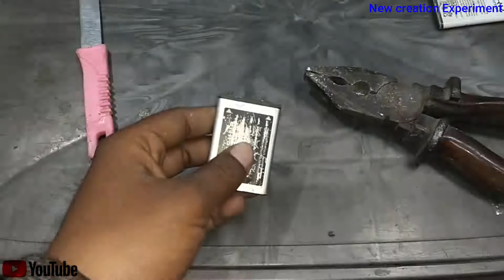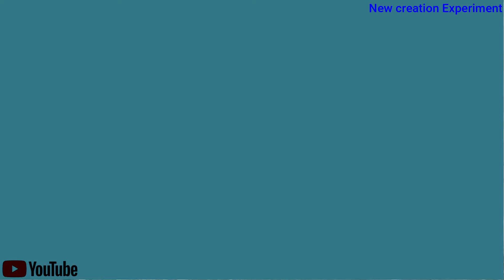Cutting Smartphone Battery - Don't Try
what's inside your smartphone battery - we cut smartphone battery to see what's inside it

Smartphone battery on a cut - Top Awesome Experiments

Please watch this video's

New Creation Experiment by (Sandeep)